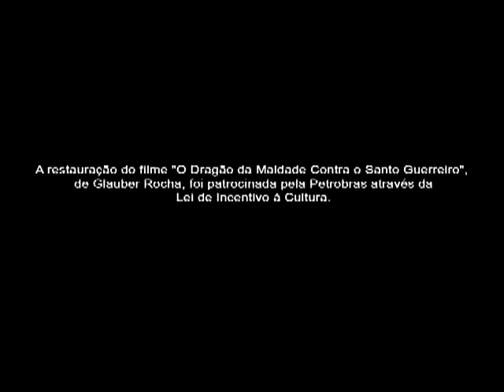Trailer "O Dragão da Maldade Contra o Santo Guerreiro"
Ficção, longa-metragem, 35mm, colorido (Eastmancolor). Rio de Janeiro, 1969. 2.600 metros, 95 minutos. Companhia produtora: Mapa Filmes; Distribuição: Mapa Filmes; Lançamento: 9 de junho de 1969, Rio de Janeiro (Bruni-Flamengo, Bruni Copacabana, Bruni-Ipanema, e outros cinemas do circuito Lívio Bruni); Produtores: Glauber Rocha, Zelito Viana, Luiz Carlos Barreto, Claude Antoine; Diretores de produção: Demerval Novais de Carvalho, Agnaldo Azevedo; Produtor executivo: Zelito Viana; Administrador: Tácito Val Quintas; Diretor: Glauber Rocha; Assistentes de direção: Antônio Calmon, Ronaldo Duarte; Argumentista e roteirista: Glauber Rocha; Diretor de fotografia: Afonso Beato; Câmera: Ricardo Stein; Assistente de câmera: André Faria; Maquinistas: Pintinho, Eutímio, Daniel; Eletricistas: Roque Araújo, Chiquinho, Messias; Som direto: Walter Goulart; Operador de microfone: Diego Arruda; Mixagem: Carlos della Riva; Efeitos sonoros: Paulo Lima; Montador: Eduardo Escorel; Assistente de montagem: Amauri Alves; Cenógrafo: Glauber Rocha; Assistentes de cenografia: Paulo Lima, Paulo Gil Soares Figurinistas: Glauber Rocha, Paulo Lima, Paulo Gil Soares; Trajes de Odete Lara: Hélio Eichbauer; Letreiros: Roberto Lunari; Cartaz: Jânio de Freitas; Música: Unkrimakrimkrim, Ritmetrom (Marlos Nobre); Coirana (Walter Queirós); Antonio das Mortes (Sérgio Ricardo); Macumba de Milagres (Anônimo); Chegada de Lampião no Inferno (Cego de Feira); Locação: Milagres (BA); Laboratório de imagem: Rex Filmes; Estúdio de som: Rivaton; Prêmios: Melhor Direção, Prêmio da FIPRESCI; Prêmio Luis Buñuel; Prêmio da Confederação Internacional de Cinema de Arte e Ensaio - XXI Festival de Cannes/1969; Primeiro Prêmio - Festival de Cinema de Plovaine, Bélgica; Troféu Coruja de Ouro - Prêmio Adicional de Qualidade - INC/1969, Brasil; Prêmio do Público - Semana Internacional de Cinema de Autor em Banalmadena, Espanha/1969; Elenco: Maurício do Valle; Odete Lara; Othon Bastos; Hugo Carvana; Jofre Soares; Lorival Pariz; Rosa Maria Penna; Emanuel Cavalcant; Mário Gusmão; Vinícius Salvatori; Sante Scaldaferri.